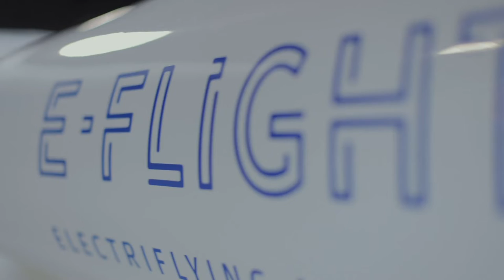(1) Boneiru ta dal un stap dilanti ku proyekto E-Flight.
Boneiru un bia mas ta dal un stap dilanti pa loke ta trata sostenibilidat, esaki na momentu ku e kompania E-Flight ta bai habri su skol di piloto pa avionann  elektriko na Boneiru. Nos a kombersa ku sr.Merlijn van Vliet ku a splika nos ku pa mei Boneiru lo tin su prome avion ku ta bula ku koriente pa kuminsa duna les.